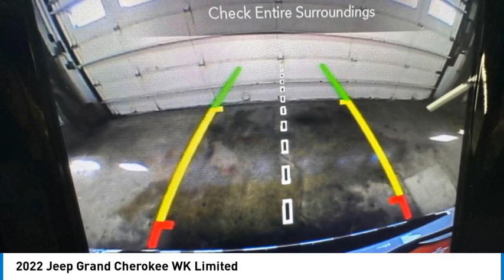2022 Jeep Grand Cherokee WK J4178W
2022 Jeep Grand Cherokee WK Limited

812 Green Bay Rd.

Recent Arrival!2022 Jeep Grand Cherokee WK Limited Bright White Clearcoat 4WDCertified. Jeep Details:* 125 Point Inspection (for FCA US LLC Certified Pre-Owned program)* Vehicle History* Powertrain Limited Warranty: 84 Month/100,000 Mile (whichever comes first) from original in-service date (for FCA US LLC Certified Pre-Owned program)* Warranty Deductible: $100* Includes First Day Rental, Car Rental Allowance, and Trip Interruption Benefits. SiriusXM 3 month trial subscription (for FCA US LLC Certified Pre-Owned program), Vehicles Up to 120,000 Miles and 5 Model Years Between 75,001 and 120,000 Miles. 3 Month/3,000 Mile Maximum Care Limited Warranty, Whichever Comes First, Measured From Certified Pre-Owned Purchase Date. Thorough Reconditioning Process Using Authentic Mopar Parts. Car Rental Allowance, 3-Month Trial Subscription for SiriusXM GuardianTM and Satellite Radio (for Certified Pre-Owned Go program)* Transferable Warranty (for FCA US LLC Certified Pre-Owned program)* Limited Warranty: 3 Month/3,000 Mile (whichever comes first) after new car warranty expires or from certified purchase date (for FCA US LLC Certified Pre-Owned program)* Roadside Assistance